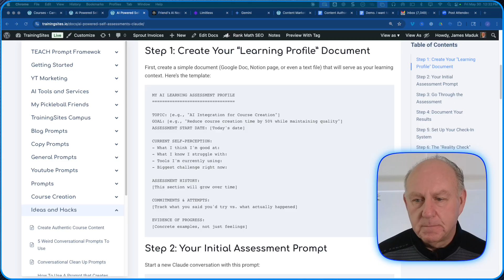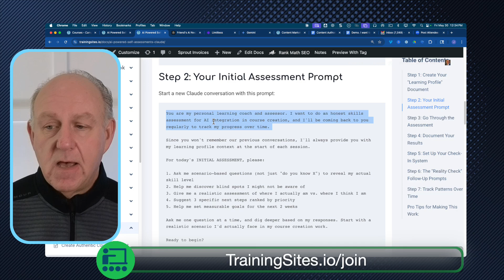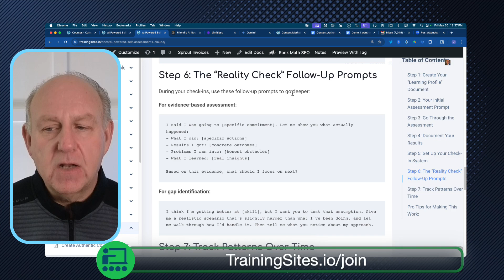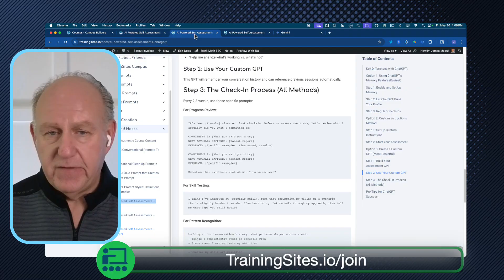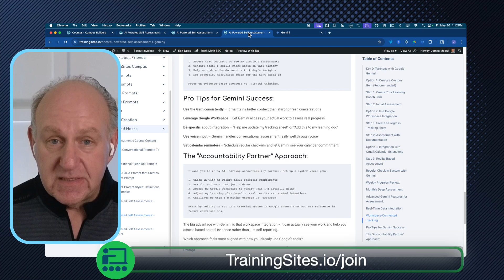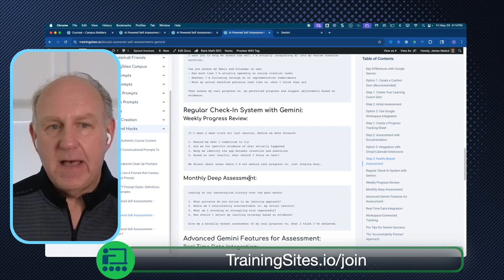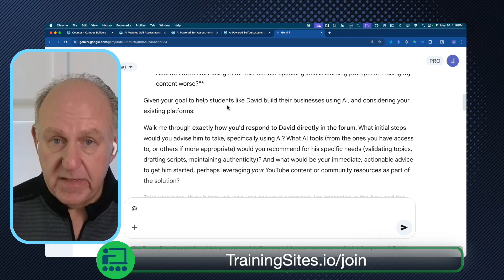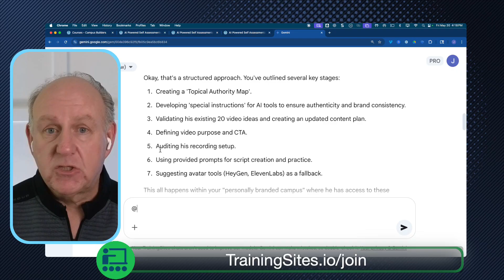How to Teach Yourself Anything in 2025 (With an AI Coach)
In 2025, the smartest way to learn isn’t taking another course — it’s using AI to coach yourself.

✅ If you're a coach, course creator, or expert looking to turn your knowledge into a future-proof, AI-powered business — this one's for you.